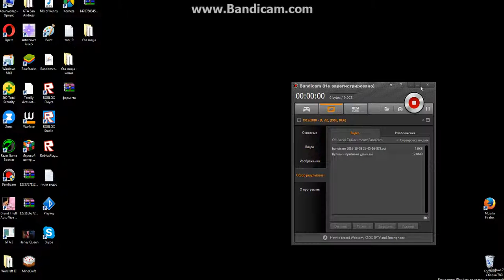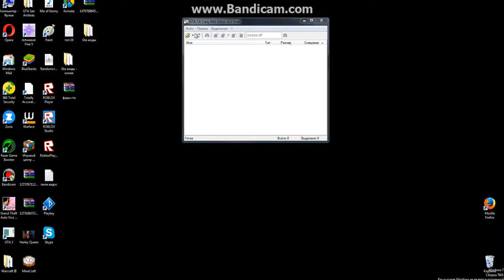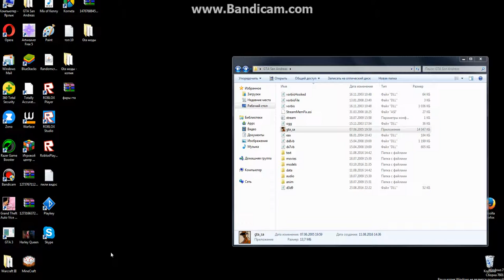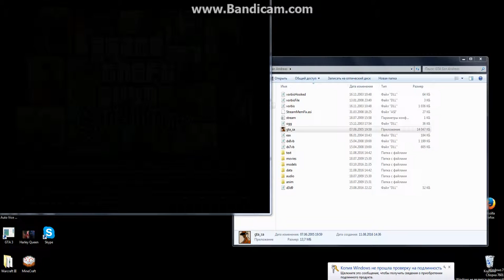Как устанавливать моды на Gta sa